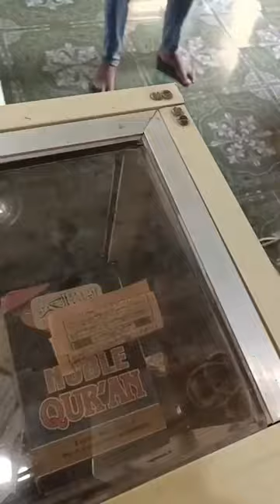USTADH ABDULHAKEEM/KHUTBAH ON THOSE WHO BELIEVE IN ALLAH AND ANGER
HADITH 15&16 OF AN-NAWAWI'S COLLECTION